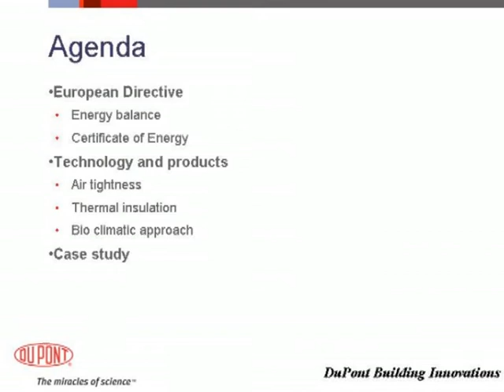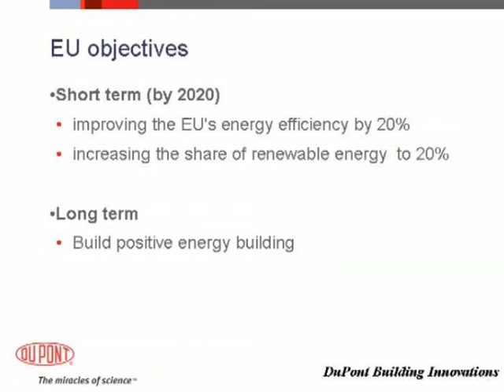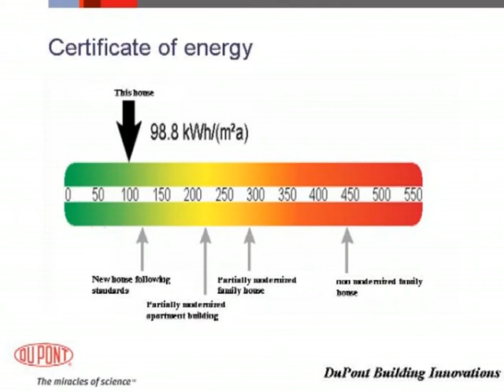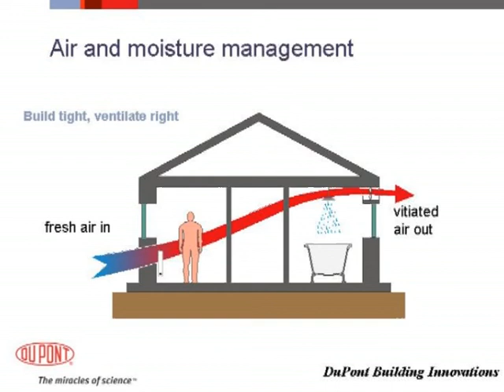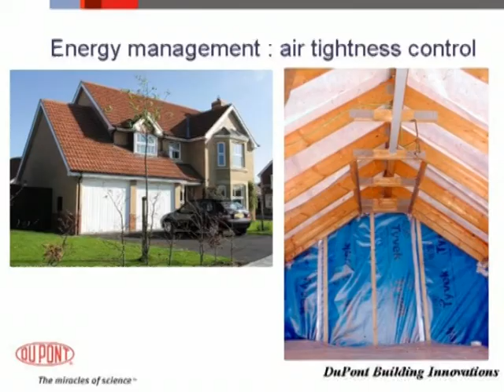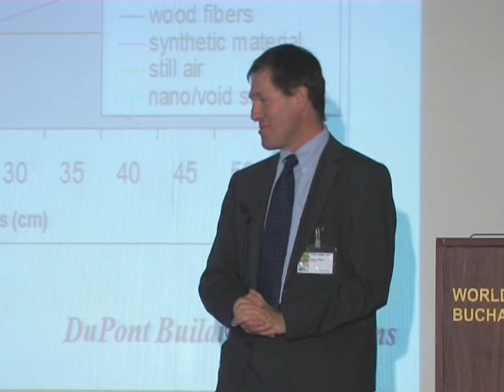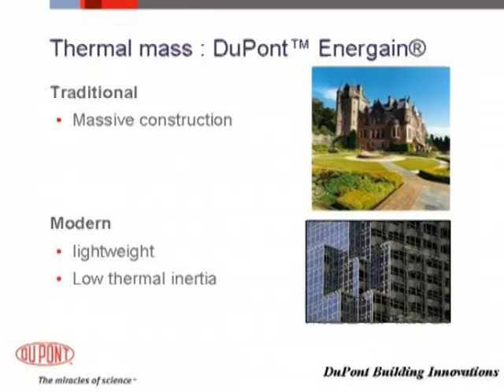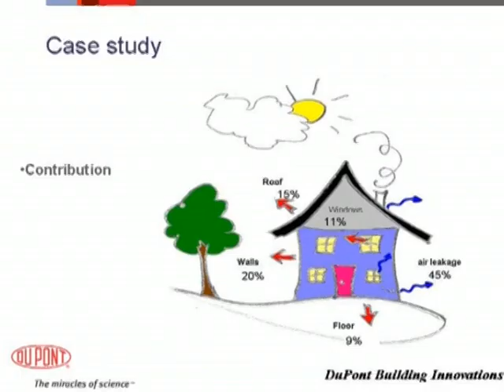Build Green CEE - Jacques Gilbert - DuPont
Jacque Gilbert of DuPont Building Technologies provides insights and innovations for green construction.

"Build Green CEE: Energy Efficient and Ecological Design for the Region" was organized by SOPOLEC Romania. The formation of the Romania Green Building Council was announced at the event.